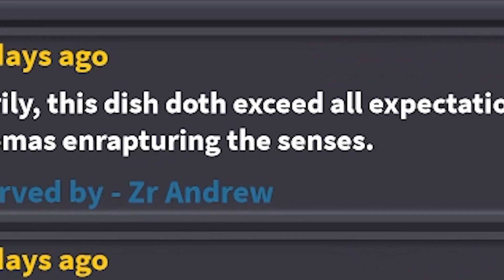🥣 Общая КУЛИНАРНАЯ ИГРА Обзор 2024🍔Generic COOKING GAME 🥩 Роблокс 2024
🥣 Общая КУЛИНАРНАЯ ИГРА Полный Обзор 2024🍔Generic COOKING GAME 🥩 Роблокс 2024

🎨 Вступайте в мою группу в Роблокс - Join my Roblox Group -

🎮 Играйте в нашу Игру Обби (Паркур) - Play Our Obby Game -